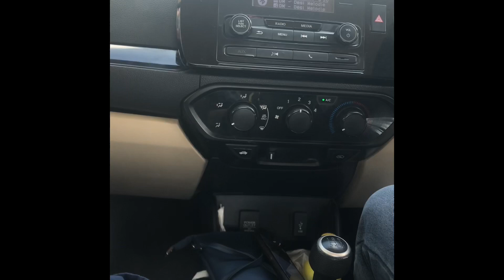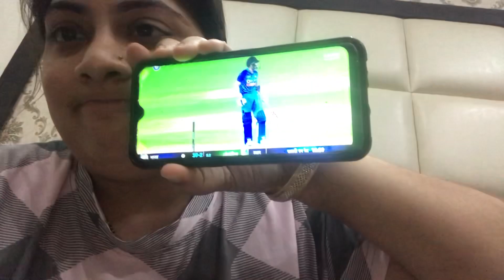Daughter’s day celebration.. SUNDAY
It’s vlog 11

For Any Queries || Invites || collaboration 🤝

Remember this channel content and all the videos ideas are made by the channel owner only .. so don’t use any of the content without asking .. Thankyou 🙏🏻🙏🏻

TAGS -